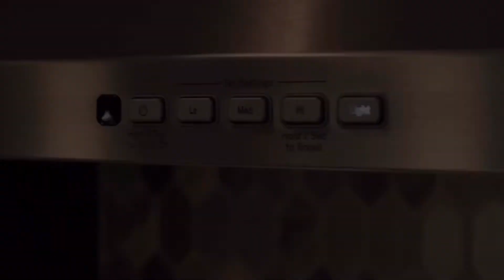The Newport Floor Plan Video Walkthrough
This is a Video Walk Through of a new construction home in Conyers GA, exclusively marketed by the Platinum Key Realty of Georgia.

We are AREPS (Atlanta Real Estate Photo Services).
We help to showcase listings for sale in Atlanta and the surrounding areas

We provide:
- Real estate Walk Through videos
- Listing photography
- Aerial photography & Videos
- Twilight Photography
- Aerial videos
- Virtual Staging
- Blue Sky Addition
- Green Grass Addition
- Floor Plans